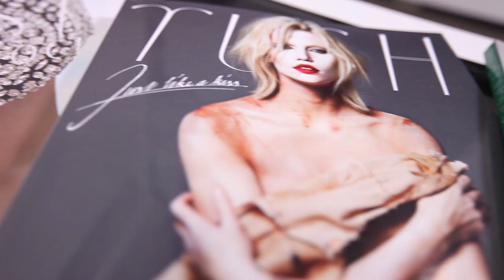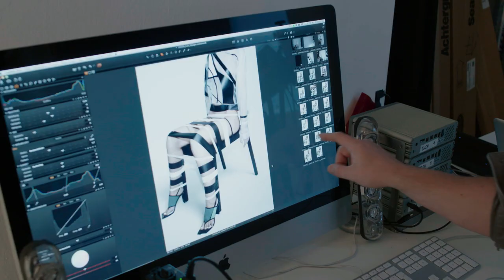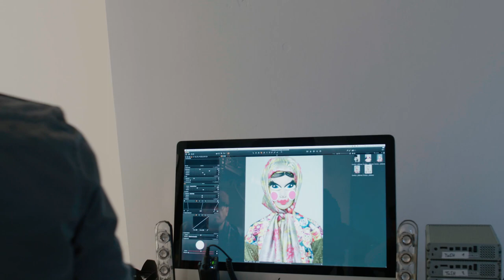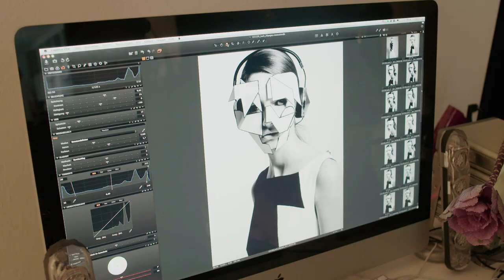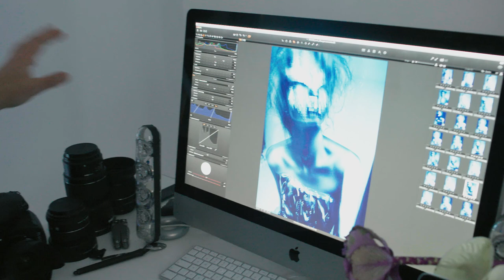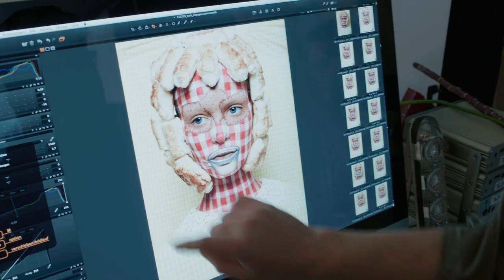"Welcome to my world" Armin Morbach, fine art fashion | Phase One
Follow multi-talented photographer Armin Morbach on a creative shoot in his Hamburg studio while he shares his take on fashion art photography.

I am Armin Morbach. I am a photographer, an artist, a hairdresser and an editor-in-chief. Welcome to my world! This is Tush magazine and all the big secrets are happening here.

Tush magazine started because I was fed up with stupid editors telling me what to do. That someone who never had a brush in their hands and never put a lipstick on told me what's trendy and what's not trendy.

I said f*** it. I'll do my own. I called all my friends, all photographers. I called all the big models. Claudia Schiffer was on the cover. That's how it started. It's different because we concentrate on accessories, on beauty, on art photography.

She is going to wear this top, she will be nude here but she will wear a string and I'll tape her to the floor on a glass plate. I always wanted to build a chair out of a woman's body but I can't do that myself so it may be better to do it in the picture. I want to get the position as low so that it looks like she is the chair but has no head.

I was a hairdresser and one day a photographer didn't show up. Everything was dead so I took the camera and it just started. Twenty years next to the camera, it was just a little step to be behind the camera.

I want to create my own way of seeing it because when you do hair for hours and the photographer clicks at the wrong moment, it pisses me off. I like to play with contrast where you don't know whether it is a man or a woman, where does this leg come from, why they used a garbage bag.

It's hard to describe my own look because it's not pretty, it's not glamorous, but it has a certain style. Everything you see in my pictures is a part of me. Maybe it's hidden, maybe it's obvious, and maybe if I do glamorous hair it is very obvious I love that. It's something fetish and something I think looks cool, but it always has something to do with my personality.

I did about 18 shots. That's enough. That's a lot for me. If I take a lot of pictures I take 20 but I think if you don't have it by the first 5, you will never get it.  I have worked with photographers that do 400 and trust me;  they always go with the first shots.
I love to shoot in computer because I want to see exactly how it looks and if my vision is shown on the computer. I want those things that are glued on to look three-dimensional. I gave the idea to the makeup department and it came out like this today. You don't know if it is someone real or something fake and I like that.

This is when art starts. Art starts when some people like it and some people don't. Then it becomes interesting. If you look through a magazine and you stop at this picture, it works. This catches you. If not mentally, then because you think it is sick.

I started taking pictures not more than five years ago. Two years ago, one of the big collectors in Germany called and said: "I want to buy your art". This opened a door for me. I never thought that I would be an artist. This day changed my life. I could do whatever I wanted and it's good.

I use Kino Flo and flashing for a short time so I get this effect on the picture. I was not happy when she walked on set but now I'm happy because she looks like a voodoo doll.

I use the 35mm because this particular picture needs something weirder even though it's weird already. I love to work with the 50mm and 35mm. My favorite one is this one, the 120mm. Because everyone looks pretty I think. The 80mm I'm not a big fan of because everything gets really boring, but I like the 50mm because legs get longer and faces get strange. My new 35mm I like because it is something of a 60's lens because it was used a lot in this time.

I'm very friendly but people know exactly when to stop. I can make jokes, I can be funny but when it comes to the picture, it's my decision. The little cameras drive me nuts because you go click-click-click and that's not my way of working. I'm very concentrated when I work. I look for the frame, I have the picture in my mind and I just click.

Everyone who works for galleries say that we have to work in a bigger format otherwise it gets grainy. But that's not my style. Even if it's 2,50 high, I want to see every detail. I think everyone who sees this picture will laugh and that's exactly what I like about the picture. It's croissants, it's cookies, it's a cup of tea on a table cloth.

In ten years I maybe want to open an organic bakery, maybe something else. I won't be a photographer for the rest of my life.

This was my day. You saw enough of my secrets and I'll say bye-bye, Auf Wiedersehen, goodbye!